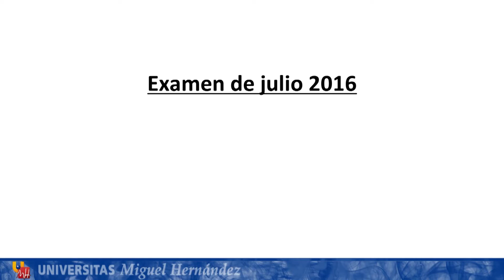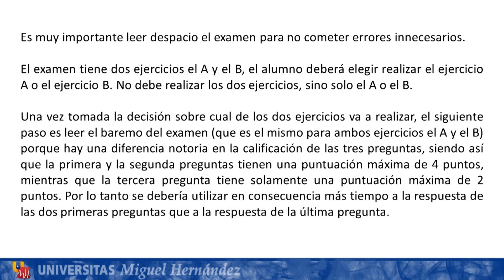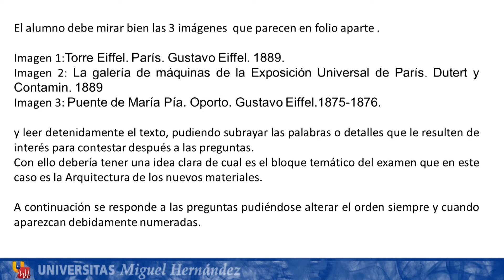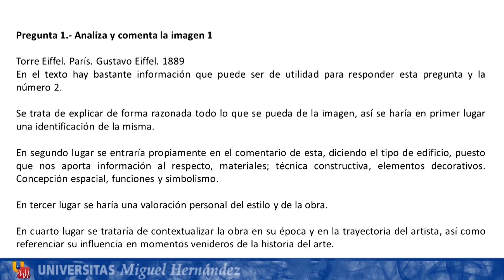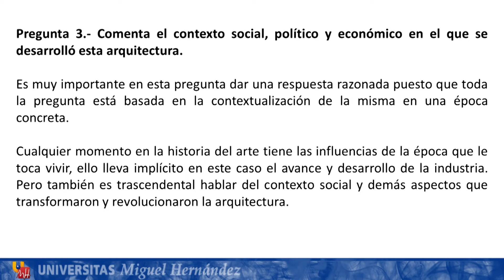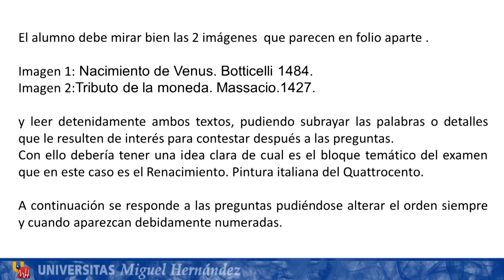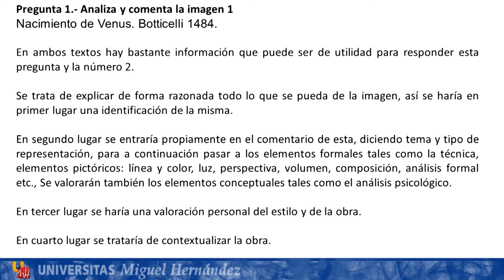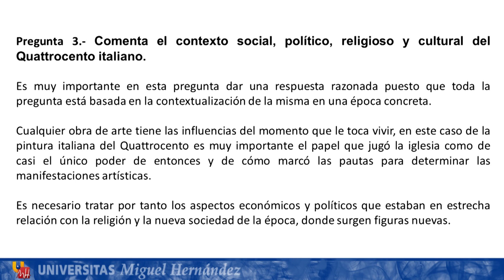Historia del Arte: Julio 2016. Opción A y B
Convocatoria: Julio de 2016. Opción A y B
Asignatura: Historia del Arte
Profesora: Pilar Escanero de Miguel